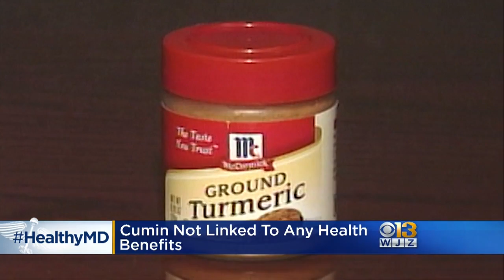Healthwatch: Home blood pressure tests may predict heart disease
Home blood pressure tests may predict heart disease and other health news